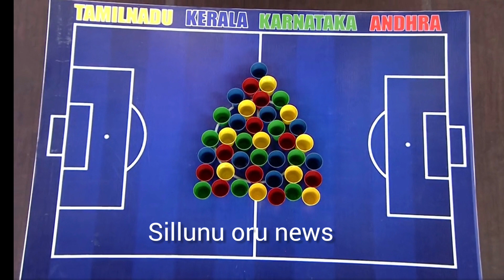Cook with Comali 3 Today Episode Full Episode Dharshan Winner Today l Sivaangi Mass Singing Today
ook with comali season 3 elimination,
cook with comali season 3 episode 1 full episode,